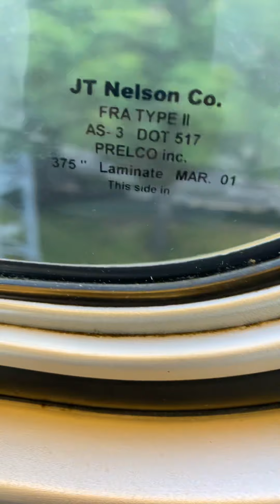June 20, 2020